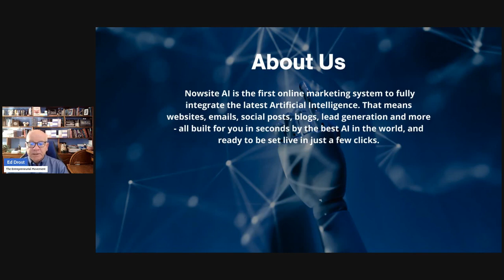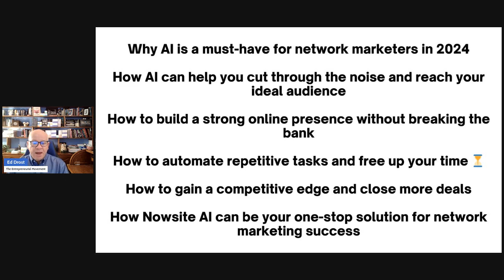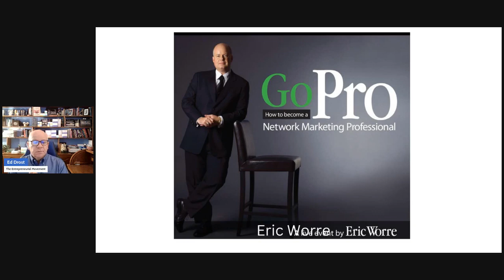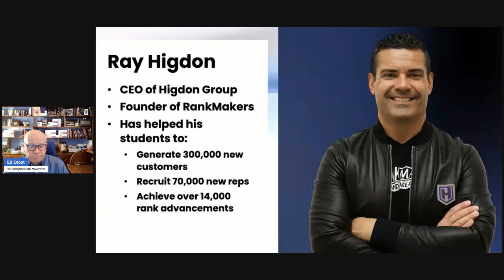Network Marketing in 2024 Why AI is Your Secret Weapon Part 1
🌟 Unleash the Power of 2024: Elevate Your Network Marketing Game with AI! 🚀

Step into the future of Network Marketing, where innovation meets success! 🌐✨ Join us as we delve into the reasons why Artificial Intelligence is the ultimate secret weapon for your business and how Nowsite Features are reshaping the game in 2024! 🤖💼

🔍 Why AI?
In an era where information is gold, harnessing the power of AI is no longer a luxury—it's a necessity! Explore the dynamic landscape of Network Marketing and discover how AI is revolutionizing your strategies. From smart insights that supercharge your decision-making to automated processes that streamline your workflow, AI is the fuel propelling your business to new heights.

🚀 Nowsite Features Unveiled!
Prepare to be amazed by the game-changing features Nowsite brings to the table! 🌈

🌐 Smart Targeting: Bid farewell to generic outreach. Nowsite's AI-driven smart targeting ensures your message reaches the right audience at the right time, maximizing your impact and conversions.

📈 Analytics Mastery: No more guesswork! Dive into real-time analytics that provide invaluable insights into your audience's behavior, allowing you to fine-tune your strategy and stay steps ahead of the competition.

📱 Mobile Magic: In the age of on-the-go, Nowsite ensures your business is always in the palm of your audience's hands. Seamlessly connect, share, and engage, anytime, anywhere.

💬 Social Media Brilliance: Say hello to your 24/7 virtual assistant! Nowsite's AI-driven social media brilliance enhances customer interactions, answers queries, and leaves a lasting impression on every prospect.

🌟 Personalization Perfection: Tailor your marketing efforts with precision. Nowsite's AI understands your audience on a personal level, allowing you to create campaigns that resonate and build genuine connections.

🔒 Website Powered by AI: Your website's intelligence just got an upgrade. With Nowsite, your online presence is fortified and empowered by cutting-edge AI, ensuring a seamless, secure experience for your users.

It's time to embrace the future and propel your network marketing business to unprecedented heights. Join us on this exciting journey as we unravel the mysteries of AI and showcase how Nowsite Features, including Social Media Brilliance and Website Powered by AI, are the secret sauce to success in 2024! 🚀✨ Don't just follow the trends—set them. Your success story begins now! 💪🔥

"Network Marketing Growth with AI Technology"
"Revolutionize Marketing with Nowsite AI"
"Social Media Brilliance for MLM Success"
"Top AI Features for Network Marketers"
"Enhance Marketing Strategy with Nowsite"
"AI-driven Networking Tools 2024"
"Website Security for MLM Businesses"
"Success Secrets: Nowsite AI in Action"
"Transform Your Business with AI Marketing"
"Smart Targeting Techniques for MLM"